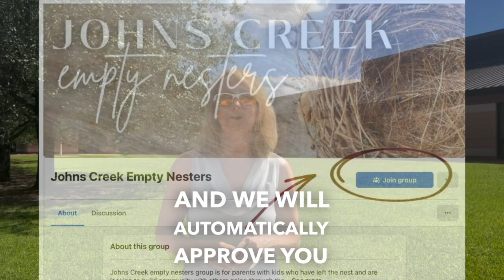Are you an Empty Nester? Join us!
Don't Fear Being an Empty Nester!
Becoming an Empty Nester brings out a host of different emotions for sure! Come explore all things empty nest by joining the Johns Creek Empty Nesters Facebook Page today.